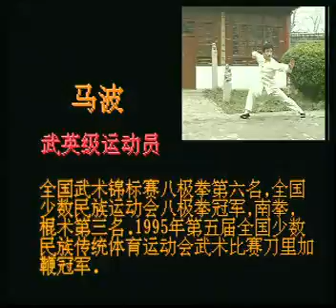Baji quan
from Zhao Changjun's school vcd